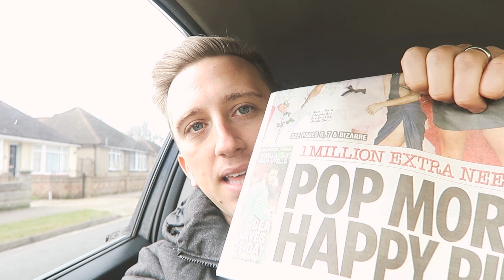HAPPY PILLS? My Opinion Of Antidepressants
Are antidepressants the answer to dealing with depression?

Today I picked up two newspapers which highlighted that antidepressants WORK. Scientific tests have shown that antidepressants can help with depression...

BUT, many media outlets labelled them as 'happy pills'. Almost painting a picture that depression can be cured by taking a tablet.

In this video I share a personal experience dealing with antidepressants and talk about the dangers and benefits of them.

Can antidepressants help with depression?

Are antidepressants the ONLY answer for depression?

Watch on to hear my thoughts :)

Paul